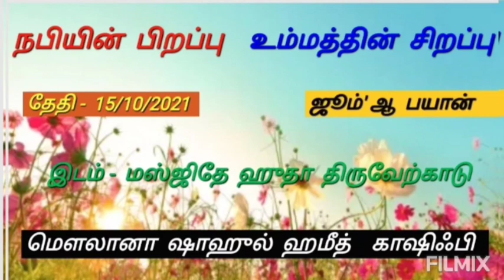நபியின் பிறப்பு உம்மத்தின் சிறப்பு